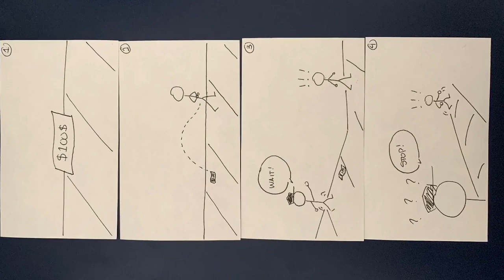Vlog #8: Chase Scene Proposal